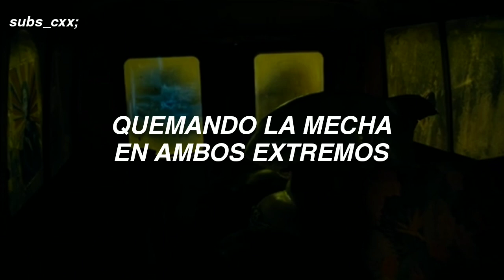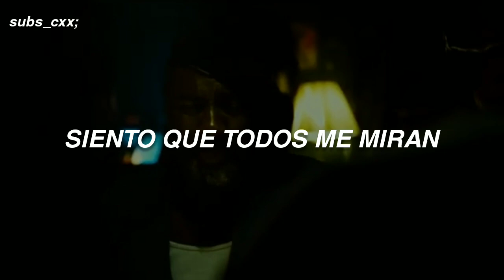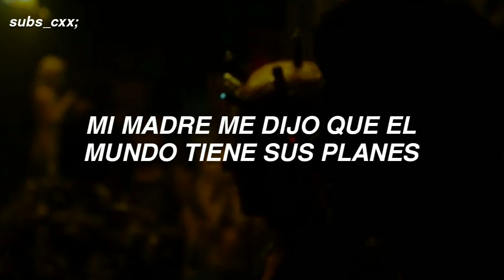can't sleep - k.flay (traducida al español)